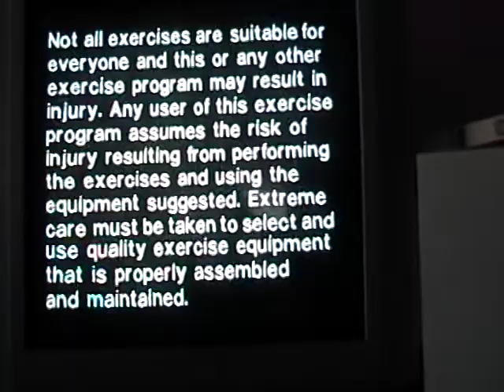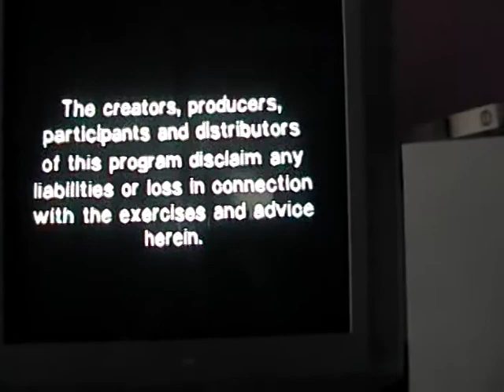Important Exercise Message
This is a message from a Jane Fonda VHS.